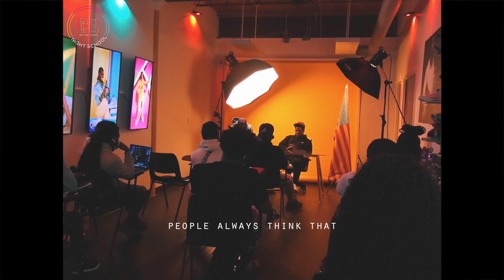Night School with Younginwithacanon